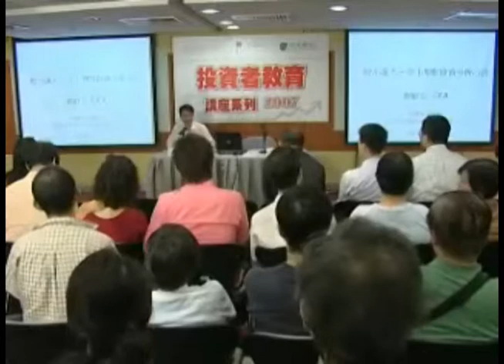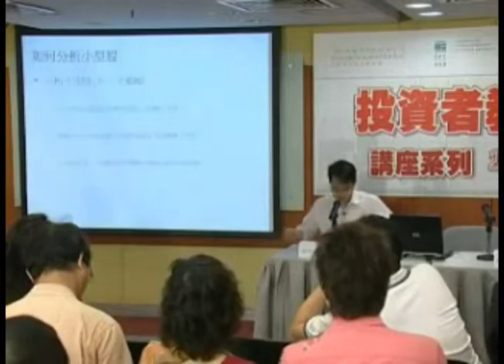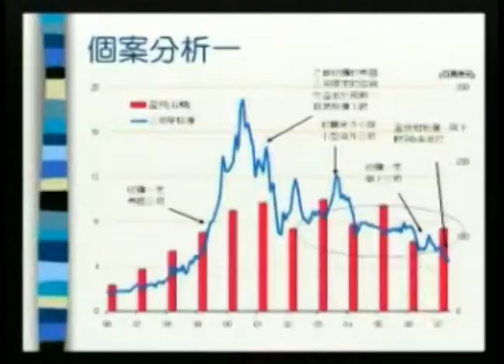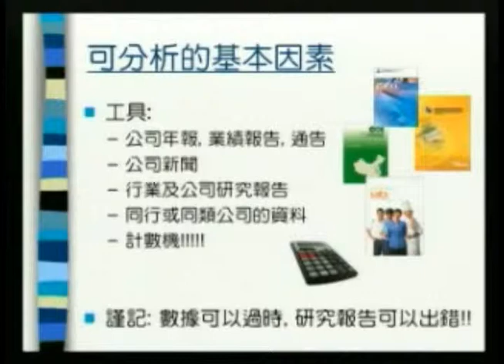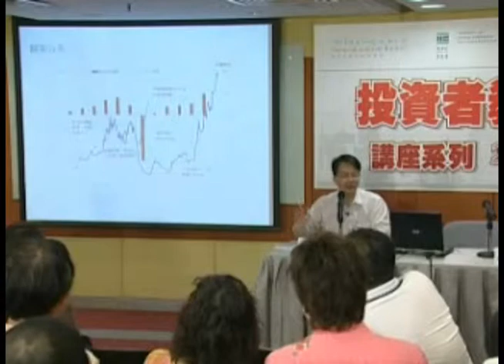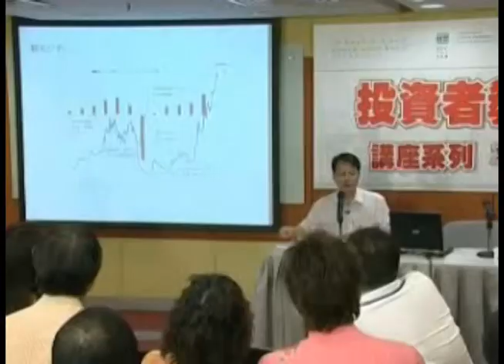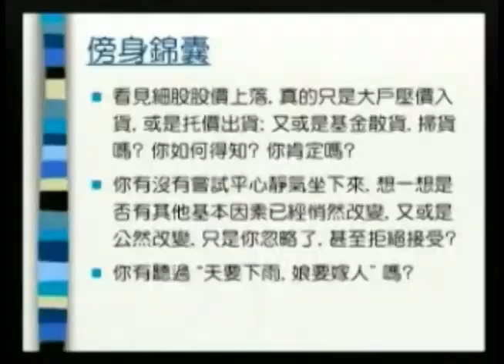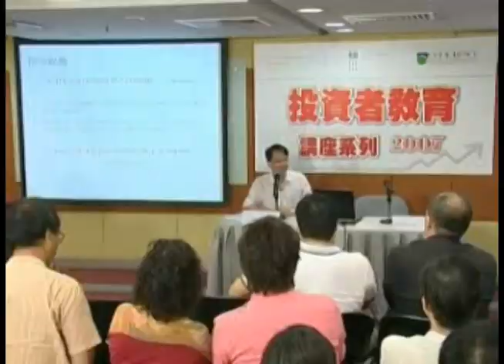「投資者教育」講座系列2007年6月 - 股小謀大-中小型股投資分析心法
股小謀大-中小型股投資分析心法
講者：劉紹文先生(國際投資銀行區域小型公司研究部主管)